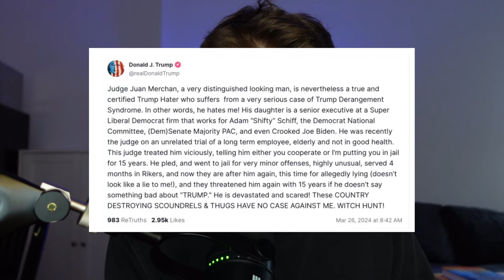Conservative Lawyer DESTROYS Trump For His DISGUSTING Attacks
On MSNBC this morning, George Conway called out Donald Trump for his attacks toward Judge Merchan's family in the New York criminal case against him.

Other social media pages:

Threads: Harryjsisson